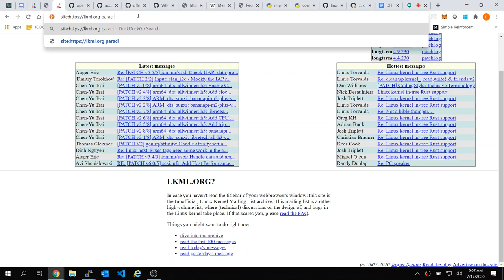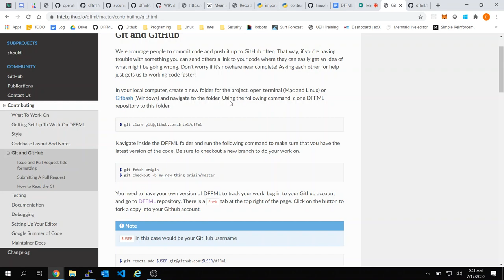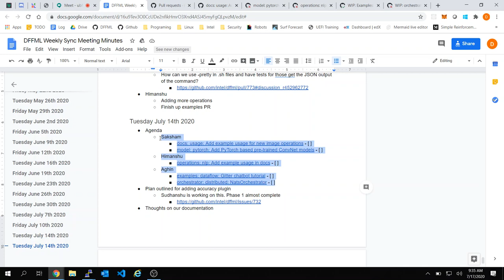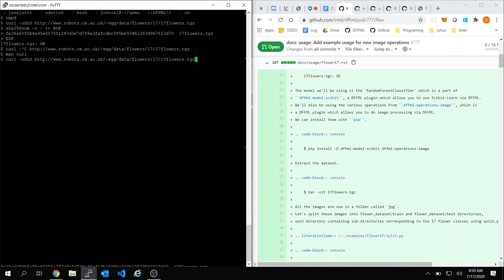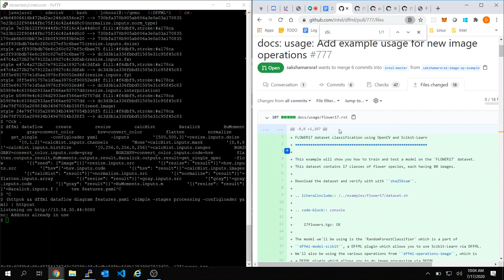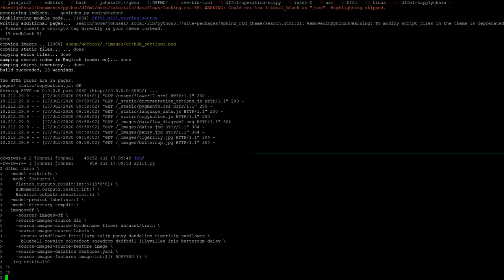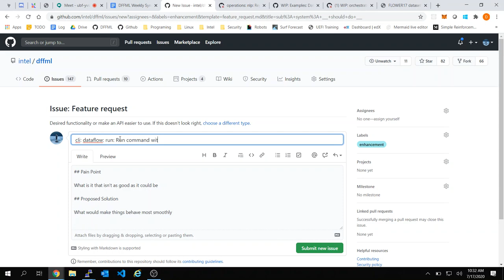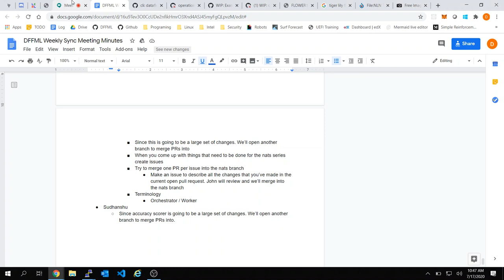Weekly Sync 2020-07-17